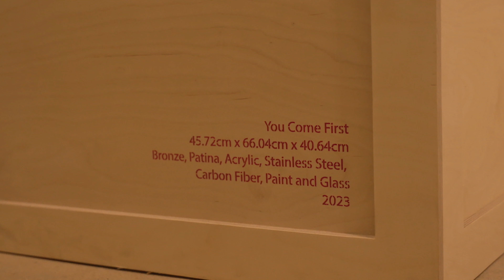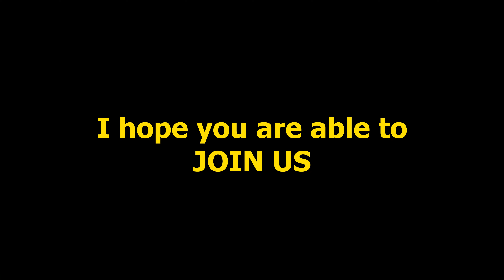Miami Art Basel 2023 "IN MIAMI" - Part 6 | KaiArt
This week we followed Kai for an entire week to document what the workplace of an artist is like
We also wanted to give everyone a look into what we've been up to!
Several projects are in the works and we're excited to share them all with you through this ongoing weekly series